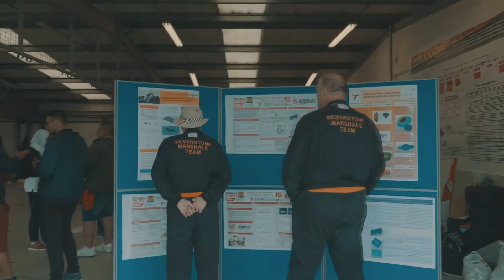Cost & Manufacturing Guidance #7 - 2021 Specific Information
In this video, Oliver will discuss the 2021 competition, together with the three event scenarios and how these will impact the Cost & Manufacturing event.